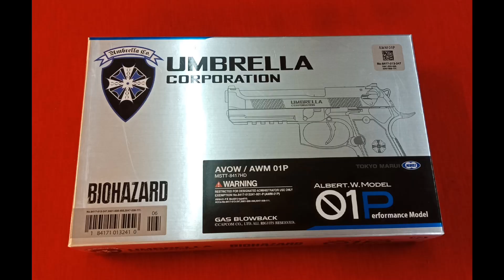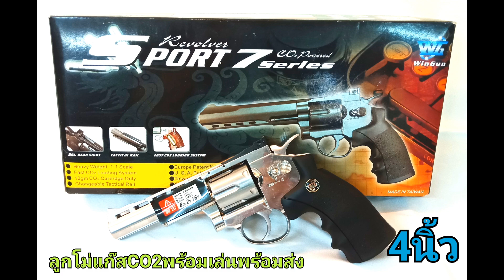สินค้าบีบีกันสนใจแคปหน้าจอสั่งซื้อได้เลยครับ(รับ3โปร)แจกคูปองลุ้นรางวัล31ธ.ค.2566นี่บีบีกัน